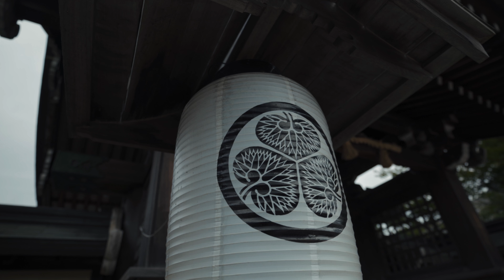和歌山県 | 高野山散策 Koyasan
「紀伊山地の霊場と参詣道」として世界遺産にも認定されている高野山。
弘法大師・空海によって開かれた1200年以上の歴史がある霊場です。117もの寺院が密集しており、一日では回りきれないほどの広さを誇ります。自然や建造物、パワースポットなど、各地に見どころが満載です。

GEAR
α７iii
α７C
Tamron 28-75
Tamron 17-28
Mavic air2
DJI Pocket2